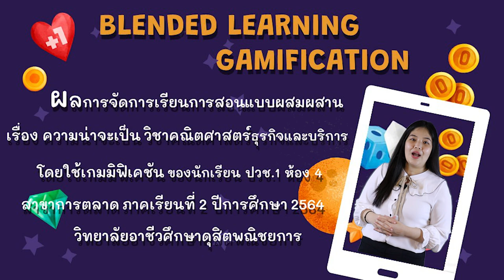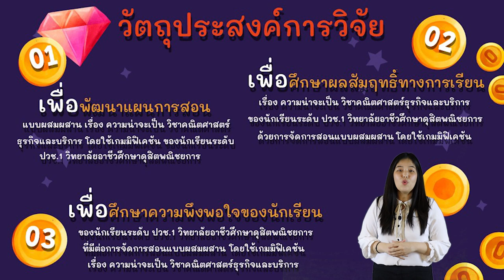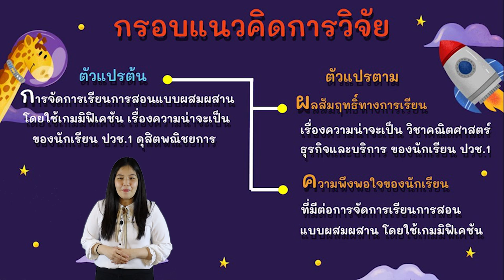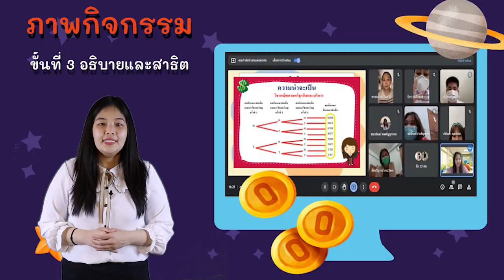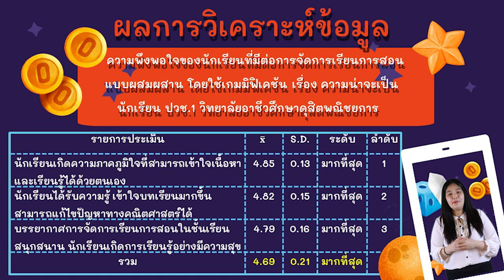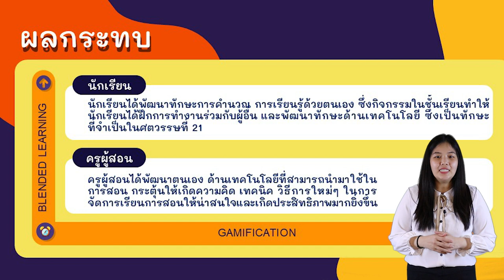อ ธัญลักษณ์ เจริญพงศ์ธนกุล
ประเภทวิจัยชั้นเรียน
ชื่อผู้วิจัย อาจารย์ธัญลักษณ์ เจริญพงศ์ธนกุล
สถานศึกษา วิทยาลัยอาชีวศึกษาดุสิตพณิชยการ

ชื่อผลงาน
ผลการจัดการเรียนการสอนแบบผสมผสาน (Blended Learning) เรื่อง ความน่าจะเป็น วิชาคณิตศาสตร์ธุรกิจและบริการ โดยใช้เกมมิฟิเคชัน (Gamification) ของนักเรียนระดับประกาศนียบัตรวิชาชีพชั้นปีที่ 1 ห้อง 4 สาขาการตลาด ภาคเรียนที่ 2 ปีการศึกษา 2564 วิทยาลัยอาชีวศึกษาดุสิตพณิชยการ กรุงเทพมหานคร

การประกวดผลงานวิจัยและนวัตกรรมสื่อการสอนระดับประเทศ ครั้งที่ 15 ปีการศึกษา 2565
จัดโดย สมาคมวิทยาลัยเทคโนโลยีและอาชีวศึกษาเอกชนแห่งประเทศไทย ในพระราชูปถัมภ์ สมเด็จพระเทพรัตนราชสุดาฯ สยามบรมราชกุมารี